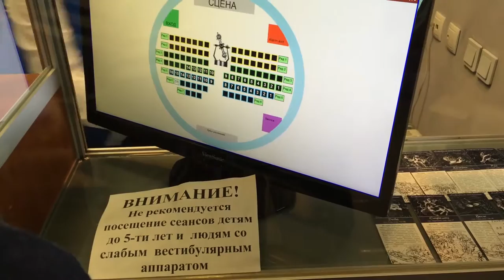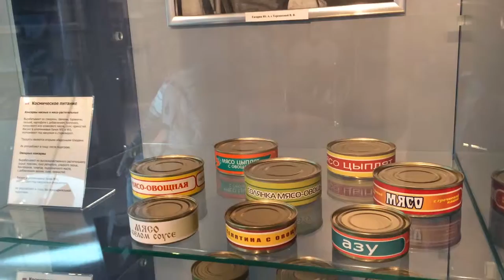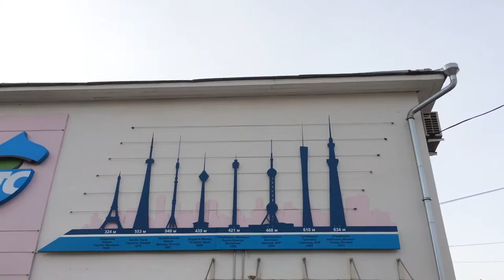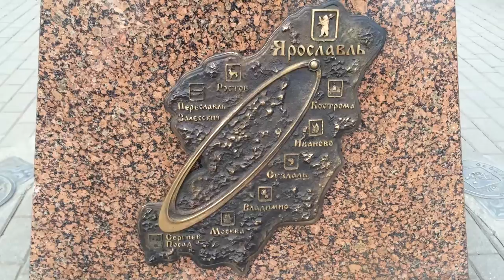Золотое кольцо - День 2-й, часть 1